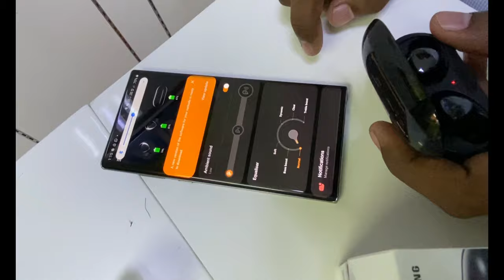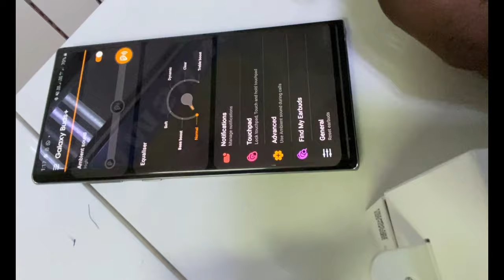Samsung Galaxy Buds+Galaxy Buds Plus Vs Airpod Pro Malayalam Review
GalaxyBudsPlus Samsung Galaxy Buds + Sound Check Buds plus Clarity

Galaxy Buds Plus Sound Quality

Samsung Galaxy Buds Plus Vs Galaxy Buds

Category
Science & Technology